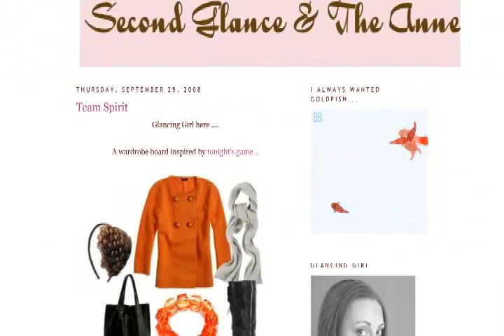Second Glance Annex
Second Glance Annex is a Womens Consignment & Resale shop and part of the Second Glance Family. The Annex is located in beautiful Downtown Corvallis, Oregon (214 SW Jefferson)and is designed with the college woman in mind. This video is Horsepower Productions second in a series of "Marketing Minute" videos produced for Second Glance. We interview the business and edit the footage to 60 seconds to get a feel for the business, who they are and how they fit into the community.